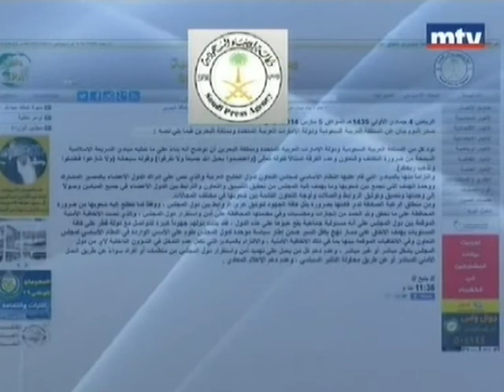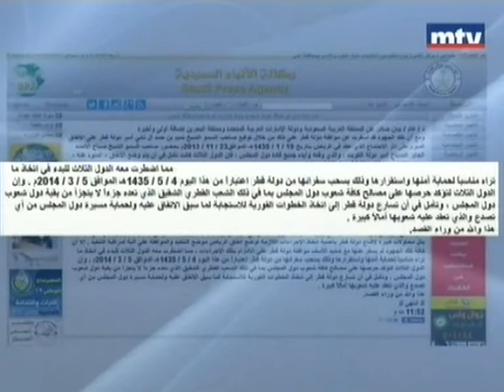الخليجيون يحذرون قطر